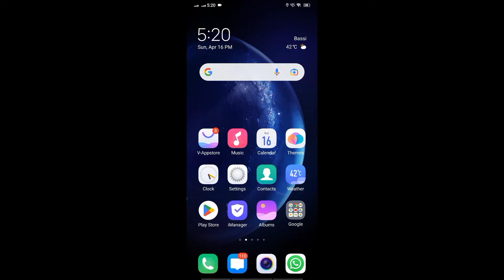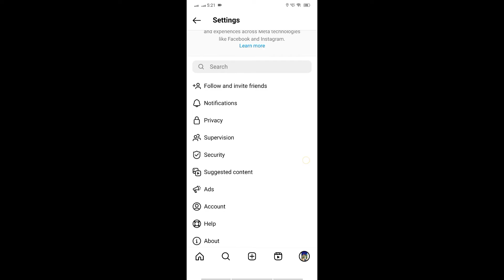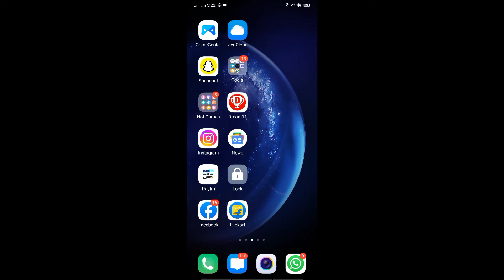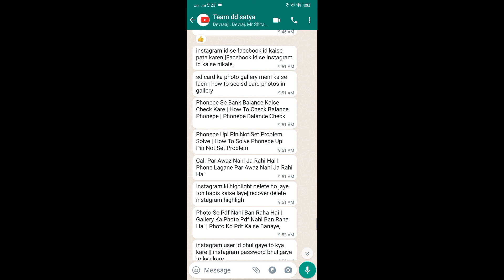instagram id se facebook id kaise pata karen||Facebook id se instagram id kaise nikale,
WhatsApp channel instagram id se facebook id kaise pata karen||Facebook id se instagram id kaise nikale